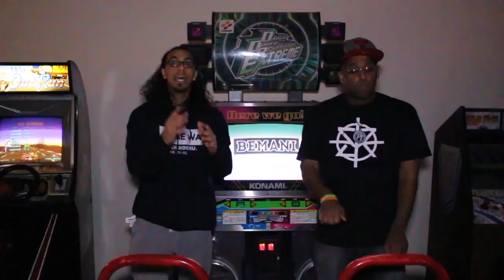BLACK CLOVER EP. 29 REACTION + Predictions!! | Is This A Damn Movie?!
I enjoyed this episode very much.

dapurplesharpie, keito kate, kowbe, H2, HouseTop, DeeBeeGeek, Shedookie, Alex-Rodriguez-Vega, TheLuffyKid, Zennethe, & SilverSuicune!

To get started just confirm your email and get started by playing games, taking surveys and watching ads. Get $20 with as little as 3,000 points and can be done in as little as two days.